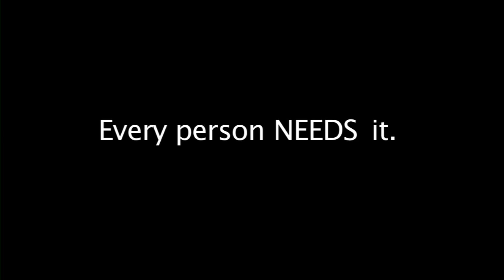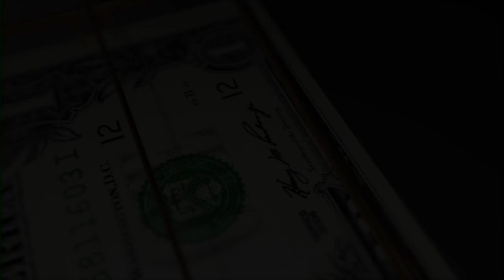Calvin Helin's "The Economic Dependency Trap" full book trailer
From the author of "Dances with Dependency", Calvin Helin, launches his new book, "The Economic Dependency Trap -- Breaking Free to Self-Reliance". This book is essential reading for educators, community organizers, and others who work for social reform, as well as for pundits and policymakers. Most importantly, it is for people in all strata of society who are seeking a nonpartisan blueprint for breaking out of the prison of economic dependency, improving their own life circumstances, and achieving prosperity based on self-reliance.